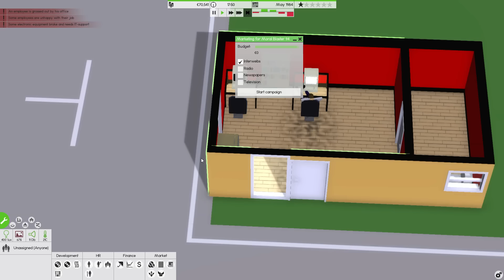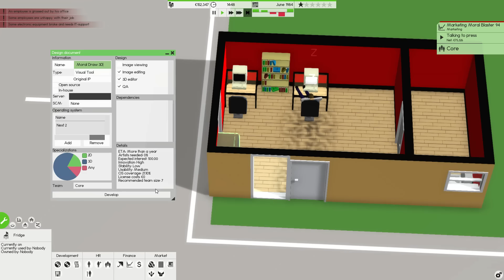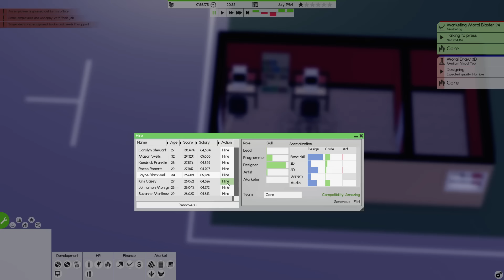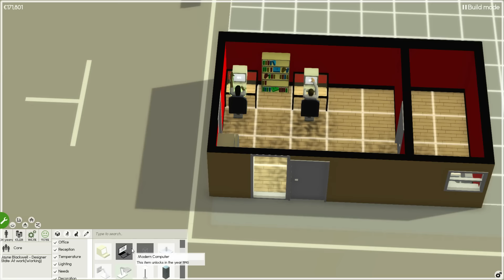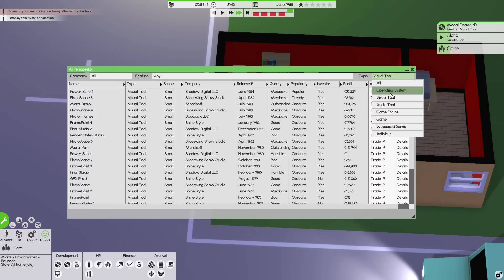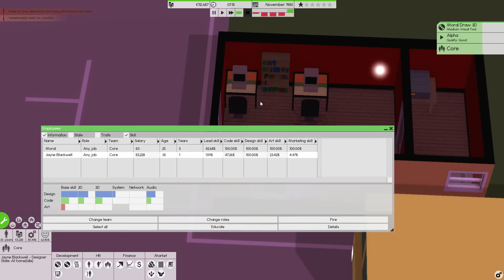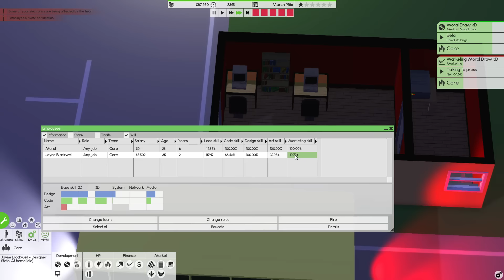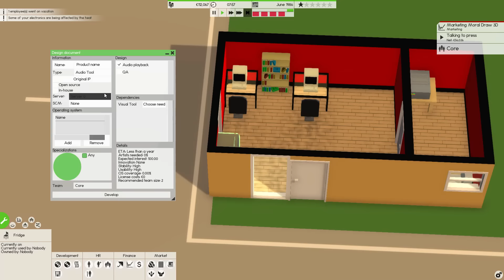Let's Play Software Inc. S4#003 Ratlos (Deutsch/German)